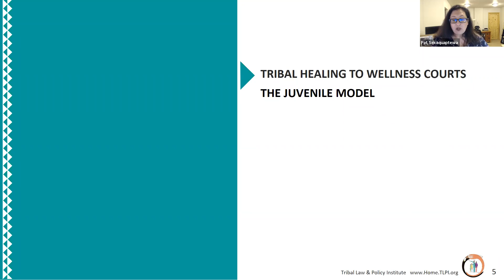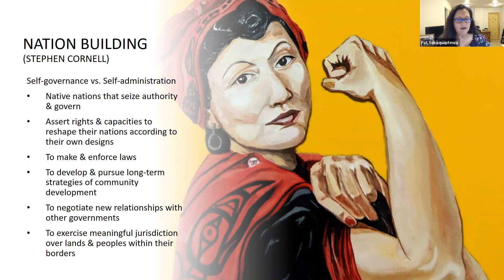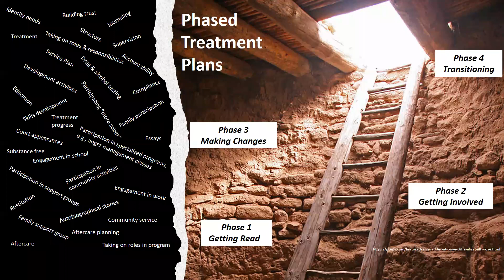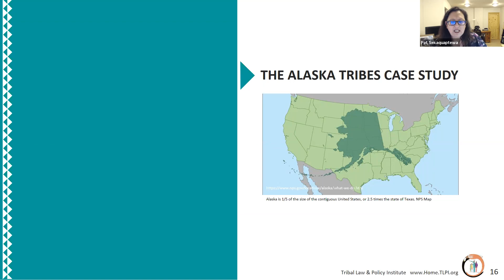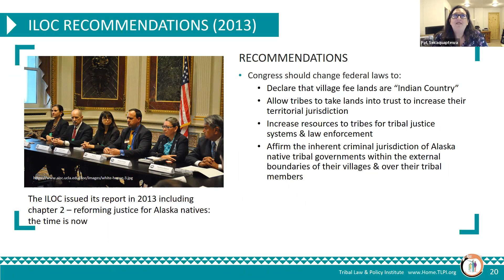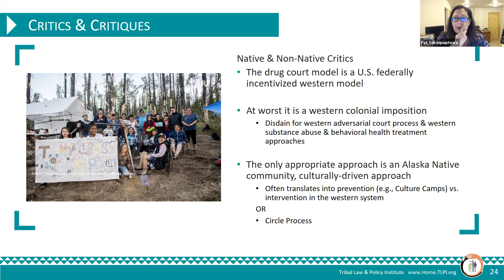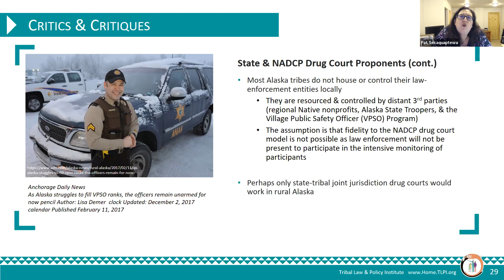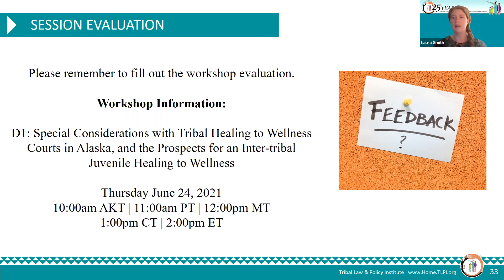D1 - Special Considerations with Tribal Healing to Wellness Courts in Alaska and the Prospects for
As more and more tribes in Alaska move from self-administration to self-determination (and as the state of Alaska has finally come to recognize both tribal sovereignty and tribal jurisdiction over tribal members), tribes seek to design and implement tribal courts with both therapeutic and cultural elements. Their target groups tend to include youth and families.  However, as legal scholars have noted, there is a "complex non-system of entities in rural Alaska," that challenges wellness court design and operations in rural Alaska. This workshop will focus on the Alaska tribal juvenile wellness court case study and the associated upcoming publication exploring a model for an inter-tribal juvenile wellness court. Specifically, we will look at the challenges and possibilities for tribes in rural Alaska with respect to the establishment and implementation of tribal juvenile healing to wellness courts, inter-tribal courts, and related justice and therapeutic system elements.